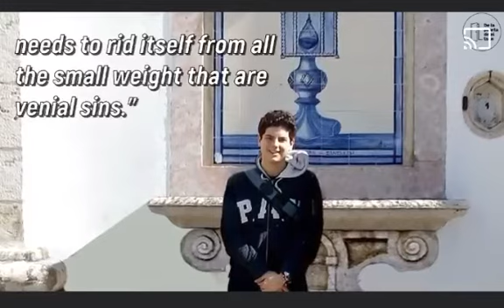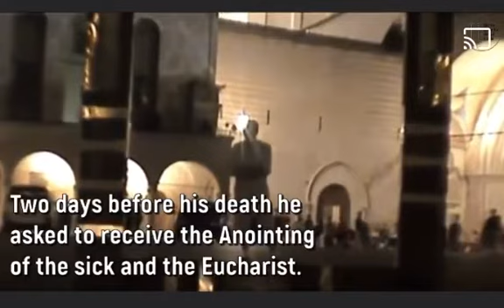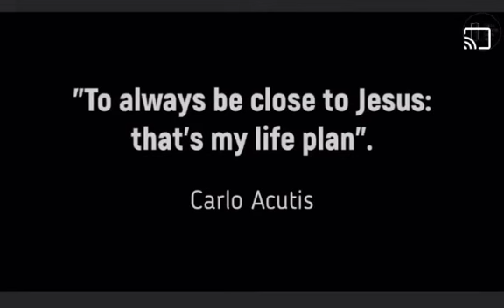The story of Blessed Carlo ACUTIS